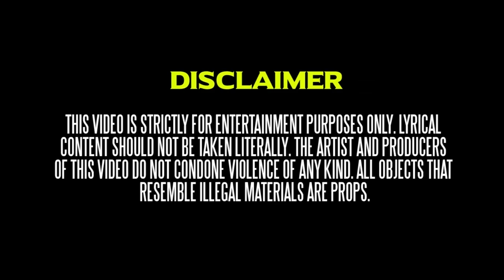STREETZ CHING CHING X HOLLYWOOD GOONIE - BLOODY GANG (OFFICIAL MUSIC VIDEO)